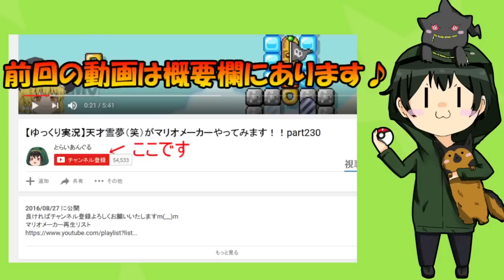【ゆっくり茶番劇】第二章!!霊夢の妹はどうやって出来たの！？part8【妹】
今回とうとう妹ロボットのゆかりを霊夢がゲットすることに成功します!!
しかしゲットするまでにとんでもない条件があり、かなり苦戦してしまいます(^_^;)
もしよければ動画をみて確認してくださるとうれしいです♪